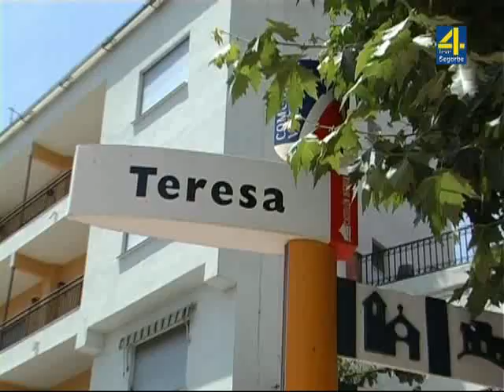TVALTOPALANCIA NOTICIAS La Guardia Civil ha imputado a una persona por cazar un jabalí con un lazo m